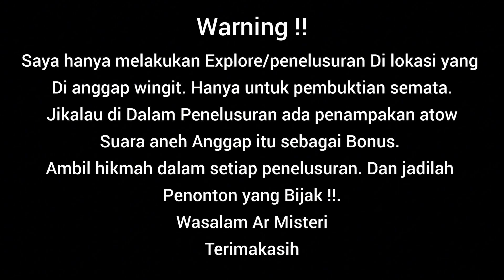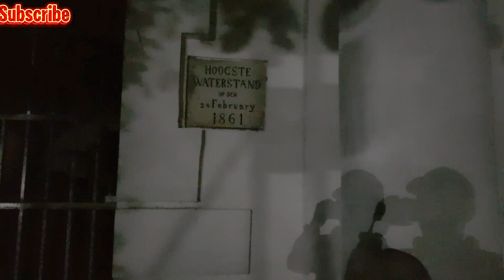EXSPLORE MALAM || BENTENG VASTENBURG SURAKARTA.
semoga SUKSES SELALU... SALAM MISTERI untuk livemisteri malam ini !

Explore survey REALL//PENAMPAKAN KUNTILANAK NGINTIP Dam ngaren DOLOPO